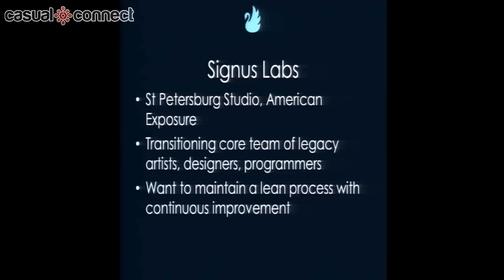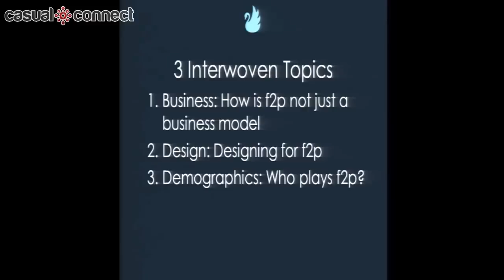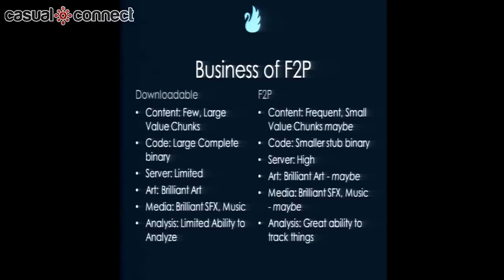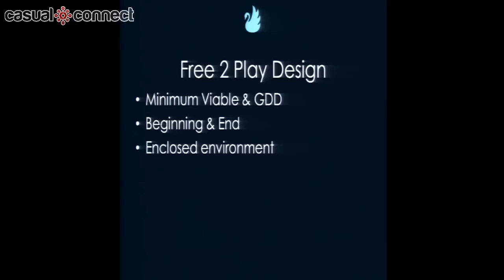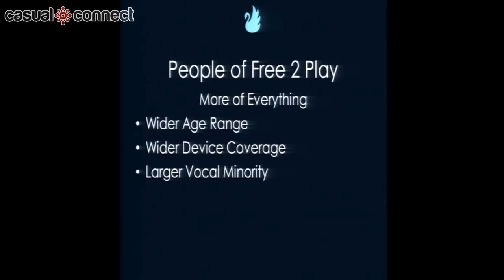Cultivating a Free-2-Play Mindset | TKACHENKO, LEBEDEV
Free-2-Play business models require team members to substantially change how they think about their roles on the team and in the company. Individual staff, accustomed to developing for a single purchase event, have substantial difficulty reorienting toward multi-purchase, evolving game services. Two founders discuss strategies for getting your teams thinking "Free-2-Play" instead of "Downloadable."